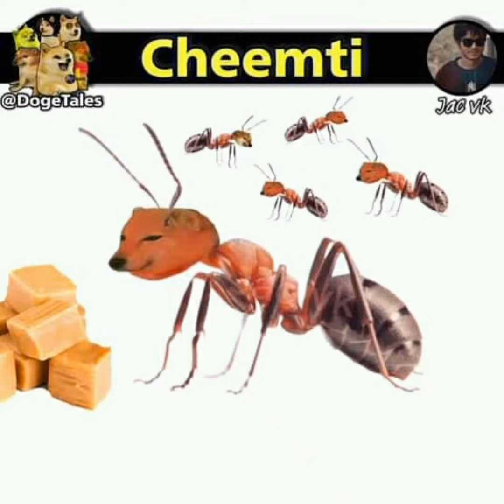funny picture memes compilation cheems memes#cheems